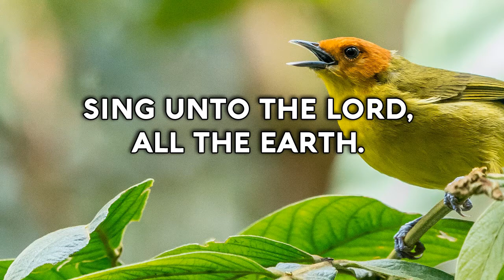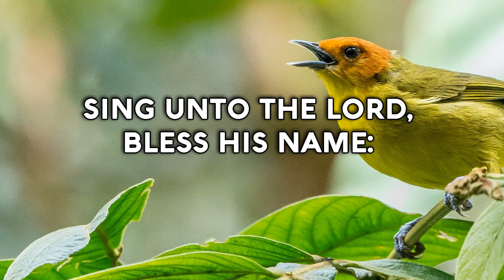Psalm 96 Song " O sing unto the LORD a new song" (Christian Scripture Praise Worship with Lyrics)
O sing unto the LORD a new song:
{^O sing unto the LORD a new
song}
Sing unto the LORD, all the earth.
{^Sing unto the LORD, all the
earth.}
Sing unto the LORD, bless His Name:
{^Sing unto the LORD, bless His
Name}
Shew forth His salvation from day to day. {from day to day}
Declare His glory among the heathen,
His wonders among all people.
For the LORD is great,
And greatly to be praised:
He is to be feared above all gods.